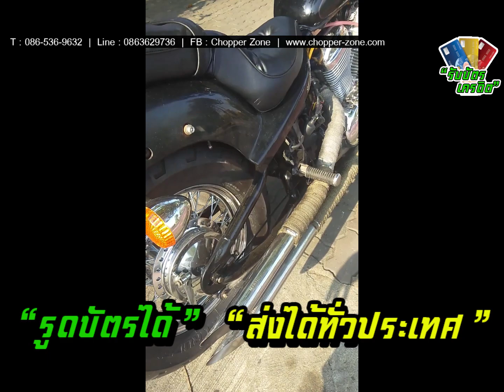Honda Steed 600 สวยๆ บิ้วใหม่ ใส่คาร์บูเดี่ยว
สตีด 600สวยๆ Honda Steed 600 สวยๆ บิ้วใหม่ ใส่คาร์บูเดี่ยว ตามออเดอร์ลูกค้า